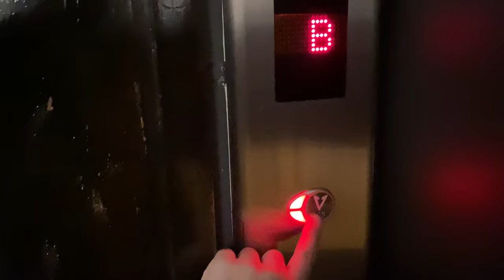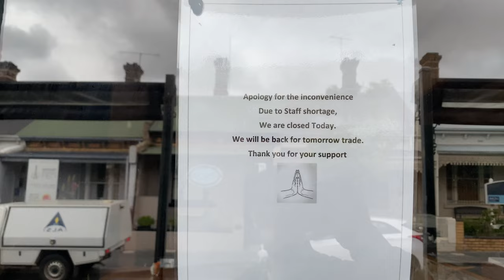Primi Passi In Australia | Cosa fare appena Arrivati 🇦🇺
Se hai Intenzione di Trasferirti in Australia questo Video può esserti di grande aiuto, Sono arrivato da circa una settimana con il working holiday visa e questi sono le prime cose che ho fatto.

🎒📹La mia attrezzatura:

Iphone 14 pro
Microfono:DJI Mic

Camera Sony ZV-E1
Obiettivo Sony 20mm

► Fotocamera: Sony a7c
► Obiettivo:  Sony 20mm
► Drone: DJI Mini 2
► Smartphone: IPhone 11